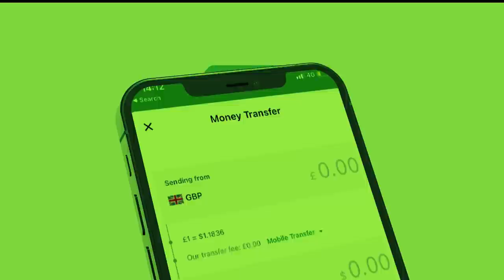Xog Somaliland Xidhaysa 4 Xildhibaan oo Dagaal kula jira Qaranka? Dhacdooyin Qaran Dumis ah oo lagu?